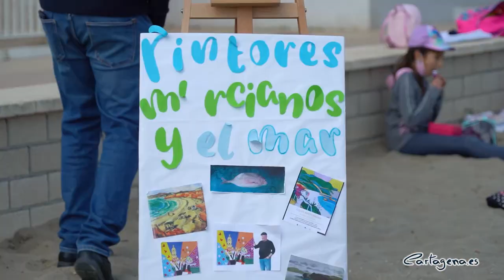Escolares de Los Nietos dan clase en la orilla del Mar Menor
Un centenar de alumnos del colegio público Félix Rodríguez de la Fuente de la población cartagenera de Los Nietos reciben sus clases escolares a pie de playa, a orillas del Mar Menor.

Esta iniciativa permite a los estudiantes desarrollar su jornada lectiva de una forma más segura, ya que al darse las sesiones en un espacio al aire libre se disminuye considerablemente la probabilidad de propagación del Covid-19.

Esta experiencia única, de la que se han hecho eco medios de comunicación de todo el país, ha permitido que estos chavales profundicen en el conocimiento del medio natural, así como que aprendan matemáticas, ciencias sociales o música en contacto con la naturaleza.